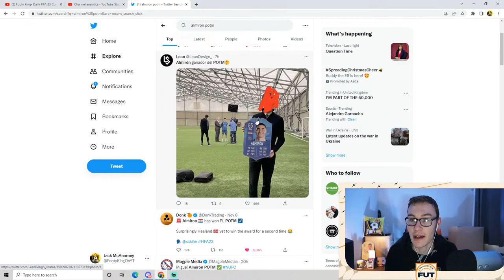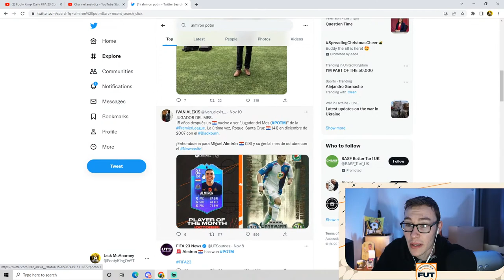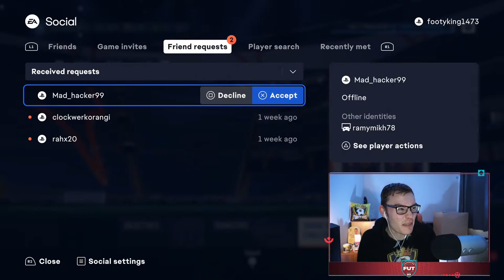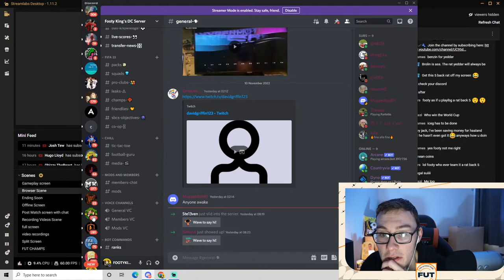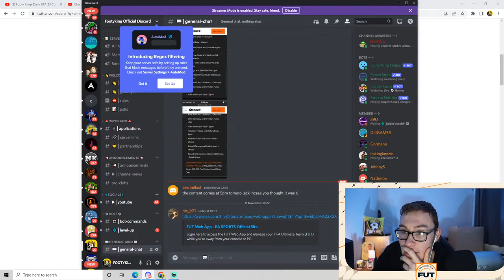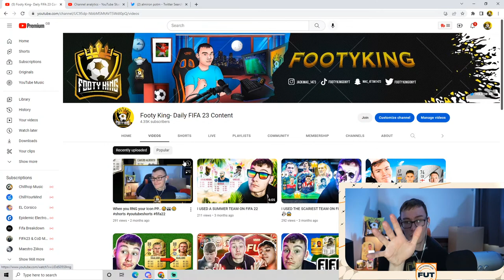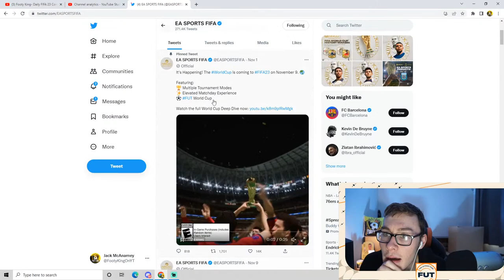FIFA 23 PREM POTM ALMIRON REVIEW LIVE|PREM POTM ALMIRON RELEASE TODAY-FIFA 23 ALMIRON POTM LIVE!